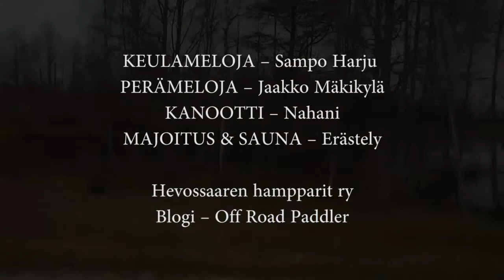Jaakko Mäkikylä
Jongun Hujaus 2017. Retki on muutakin kuin melontaa.